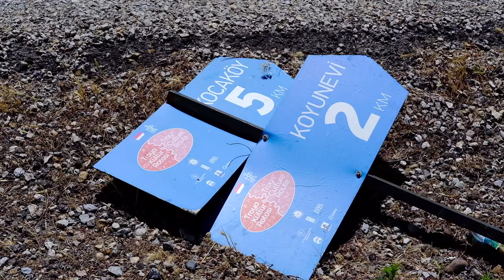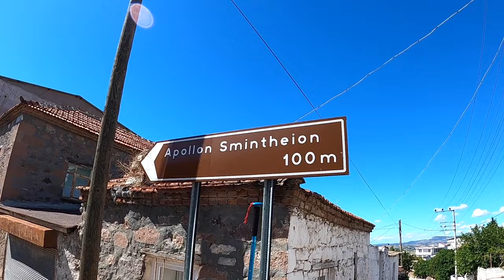TROYA YOLU PART 2 / KORUOBA - BADEMLİ - GÜLPINAR / BİR OTOSTOP MACERASI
Troya Kültür Rotası; doğu-batı hattında Ege ile Marmara denizlerini, kuzey-güney hattında ise Avrupa ve Asya kıtalarını birbirine bağlayan Çanakkale'de (tarihteki adıyla Troas) yer alıyor. Arkeolojik kazılar, bölgenin M.Ö. 7000'li yıllardan itibaren, Anadolu halklarının Avrupa dünyasına göçü sırasında kullandıkları rotalardan birisi olduğunu gösteriyor. Troas, tarih boyunca önemini hiçbir zaman yitirmemiş; Troya Savaşları, Helen, Lidya, Pers, Büyük İskender, Roma, Bizans ve Osmanlı İmparatorluğu'nun izlerini taşıyor. Birinci Dünya Savaşı'nın ve dünya tarihinin akışını değiştiren Çanakkale Savaşları da bölgenin tarih boyunca ne kadar kilit bir öneme sahip olduğunun göstergesi.

Rotanın toplam uzunluğu yaklaşık 120 kilometre. Troya Antik Kenti'nden başlayıp Assos Antik Liman'ında son buluyor. Rotanın tamamını katetmek, yürüyüş ya da bisiklet hızınıza, rota üzerindeki köylerde, plajlarda ve tarihi alanlarda harcayacağınız zamana bağlı olarak 5-7 gün sürecektir. Rota etaplar halinde oluşturulduğundan daha kısa ya da tematik turlar yapmak da mümkündür.

Troya Yoluna Nasıl Gidilir?

Çanakkale kent merkezinden rotanın üç noktasına ulaşmak mümkün:
Rotanın Troya başlangıcı için, Çanakkale merkezden her saat kalkan köy minibüsleriyle yarım saat içerisinde Çıplak, Tevfikiye ya da Kalafat'a ulaşabilirsiniz. Minibüsçüler Kooperatifi (Ahmet Akgül): 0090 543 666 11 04
Rotanın orta noktası olan Geyikli yaklaşık 60 km mesafede ve yine Çanakkale’den kalkan otobüslerle ulaşılabilir. Geyikli Seyahat: 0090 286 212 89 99
Rotanın Assos başlangıcı için ise İstanbul- İzmir arası sefer yapan Otobüs Firmalarını kullanarak Ayvacık ya da Küçükkuyu otogarında inebilir, otogardan kalkan Assos minibüsleriyle Assos'a ulaşabilirsiniz. Ayvacık Birlik: 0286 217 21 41

*** Büyükşehirden köye göç hikayemizin videosunu izlemek için;

*** Likya Yolu yürüyüşümüzü izlemek için;